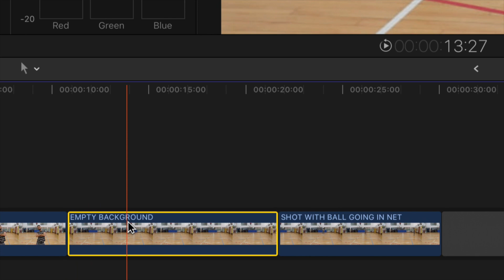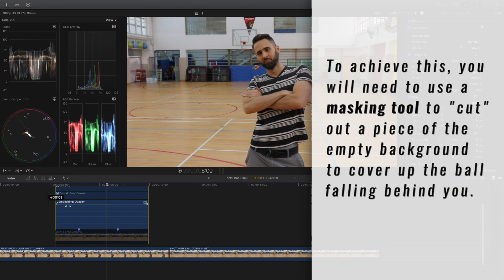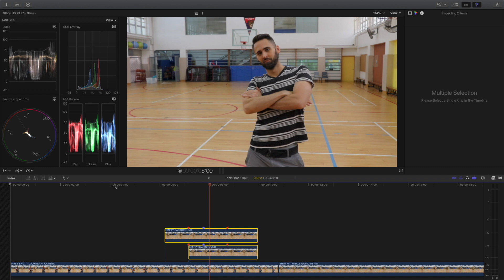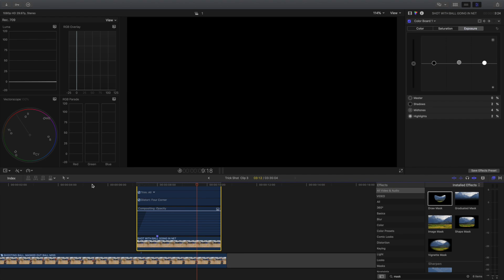THE TRICK SHOT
Hey Storytellers! Here's a fun trick you can add to your videos! Have you ever wished you could do those awesome trick shots like those popular YouTubers? Well, it's not as hard as it seems! ;)